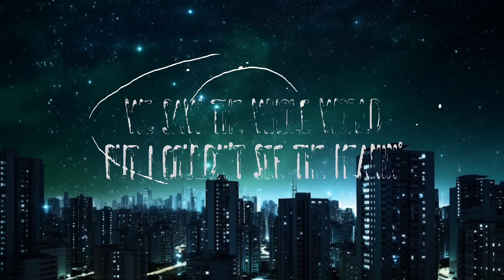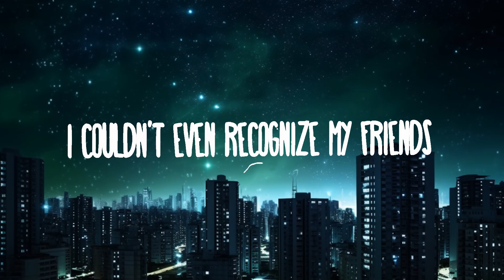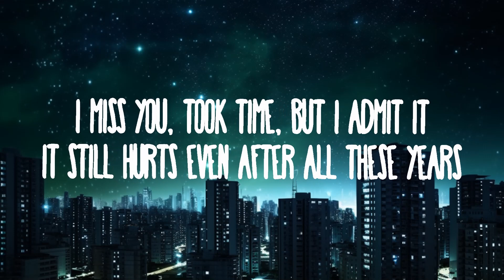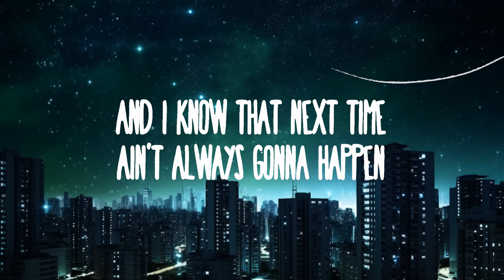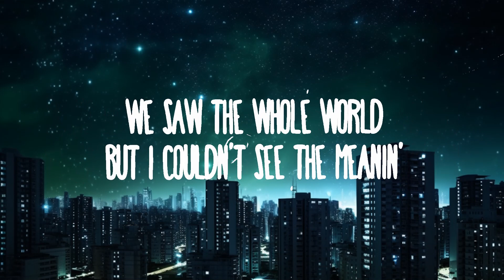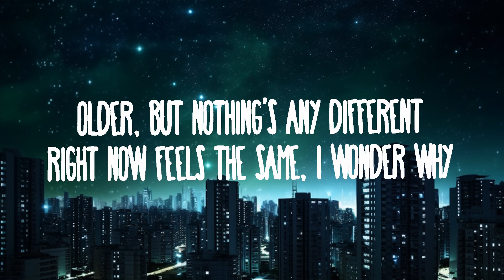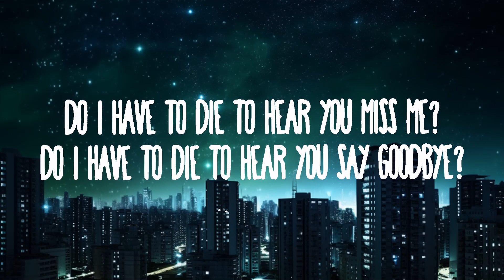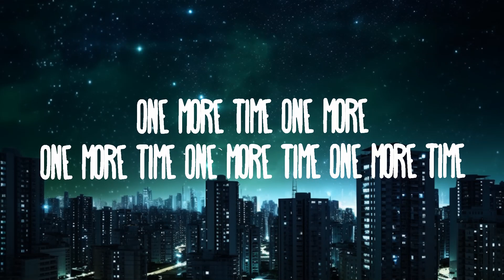blink-182 - ONE MORE TIME | 20 Min PVT Lyrics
blink-182 - ONE MORE TIME
» Descargar:

» Apoyo blink-182:

(Lyrics):
We saw the whole world, but I couldn't see the meanin'

[Pre-Chorus: Tom DeLonge]
I don't want to act like there's tomorrow
I don't want to wait to do this one more time

One morе time
One more
Onе more time

[Verse 3: Tom DeLonge & Mark Hoppus]
I gotta say, "I love you" while we're here

[Chorus: Mark Hoppus, Tom DeLonge & Travis Barker]
One more time
One more

[Outro: Tom DeLonge, Mark Hoppus & Travis Barker]